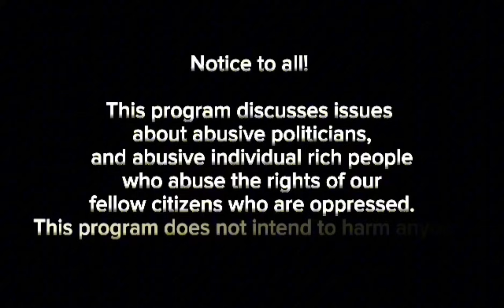IISANG ISTELO ANG GINAMIT NG MGA DUTERTE, KAY SENATOR TRILLANES AT SENATOR LEILA DE LIMA.